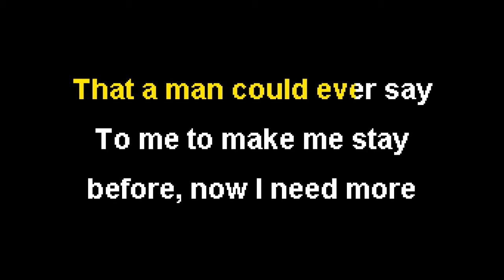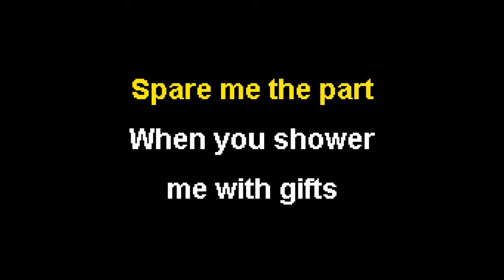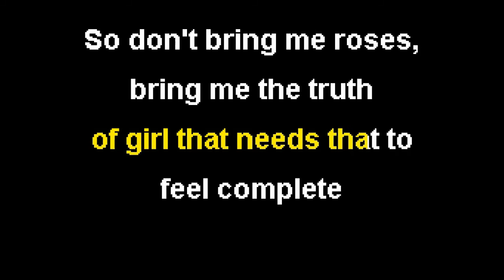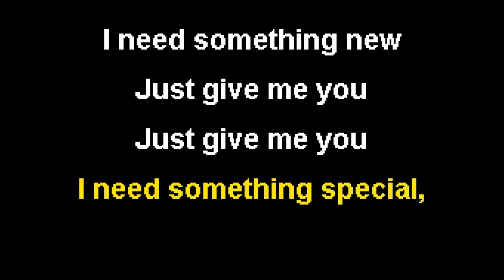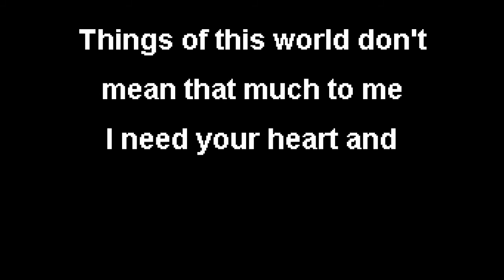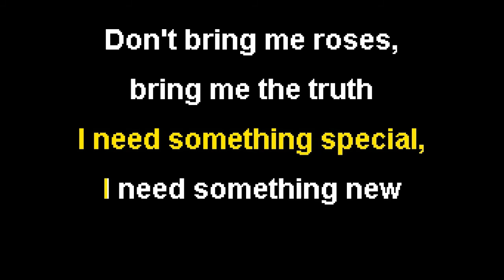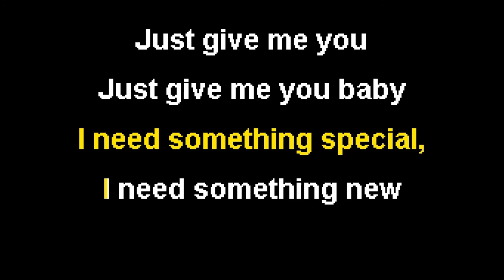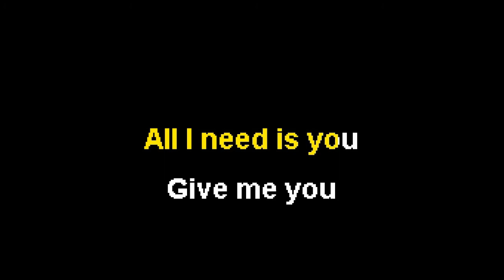Tamia - Give Me You [Karaoke]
Stay safe, remember to wear a mask

Karaoke Kings and Queens, your premiere source of Reggae and Dancehall Karaoke.